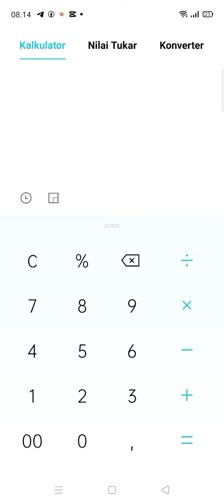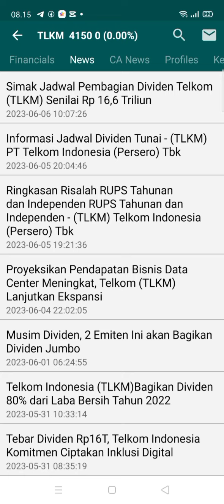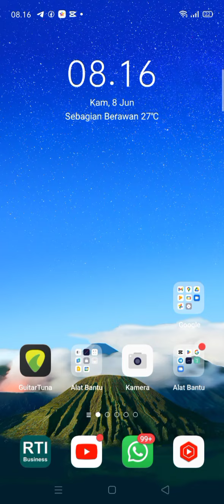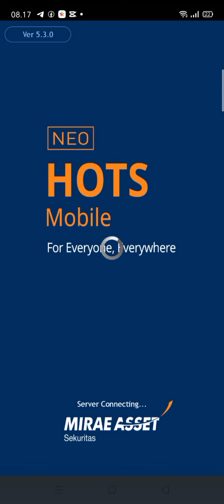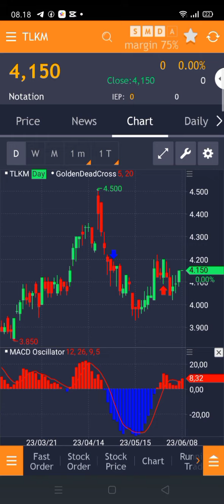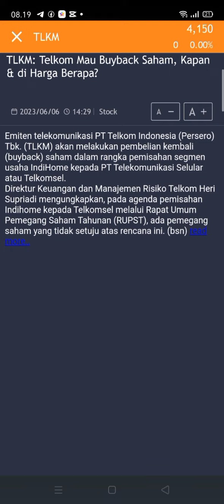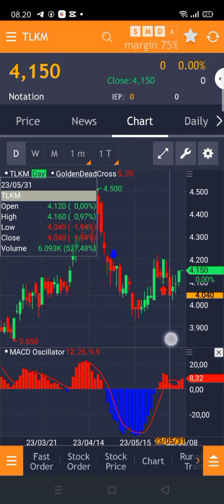Potensi Cuan saham TLKM, rawan koreksi !!